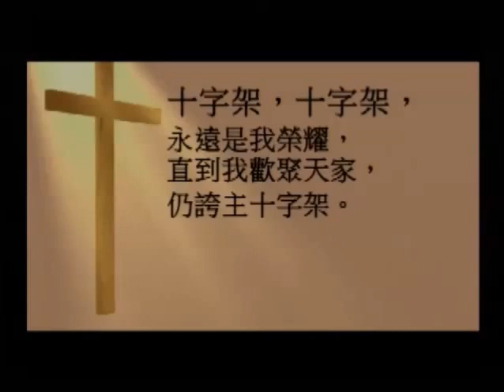基督化的家庭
以弗所書6:1-4 | June 12, 2016 | 陳世協